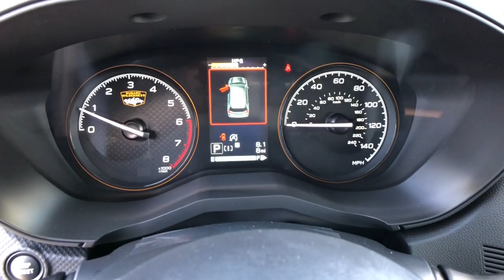2023 Subaru Forester Northern Nevada, Reno, Lake Tahoe, Carson City, Roseville, NV PH496293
Ice Silver Metallic New 2023 Subaru Forester Wilderness available at Lithia Subaru of Reno in Northern Nevada. Servicing the Reno, Lake Tahoe, Carson City, and Roseville, NV area.

Sunroof  Heated Seats  Remote Engine Start  Onboard Communications System  CD Player  Satellite Radio  Back-Up Camera  Panoramic Roof  All Wheel Drive  Alloy Wheels  iPod/MP3 Input. EPA 28 MPG Hwy/25 MPG City! Wilderness trim CLICK NOW!br /br /KEY FEATURES INCLUDEbr /Sunroof  Panoramic Roof  All Wheel Drive  Heated Driver Seat  Back-Up Camera  Satellite Radio  iPod/MP3 Input  CD Player  Onboard Communications System  Aluminum Wheels  Remote Engine Start  Dual Zone A/C  Smart Device Integration  Lane Keeping Assist  Blind Spot Monitor. Rear Spoiler  MP3 Player  Keyless Entry  Privacy Glass  Child Safety Locks. br /br /VEHICLE REVIEWSbr /Great Gas Mileage: 28 MPG Hwy. br /br /WHO WE AREbr /At Lithia Reno Subaru you ll get a great vehicle  at a great price  with the experience and dedication of our team behind you throughout the purchasing process  and the duration of your ownership of your Subaru automobile. Our service to you does not end at the sale. Call us anytime with questions. Our entire team at Lithia Reno Subaru is here to help. If you re looking to purchase from a dealership dedicated to its customers  come by Lithia Reno Subaru and experience our service for yourself! br /br /Price does not include $449 Dealer doc fee  taxes  and license fees. Price contains all applicable dealer incentives and non-limited factory rebates. You may qualify for additional rebates; see dealer for details. br /br /